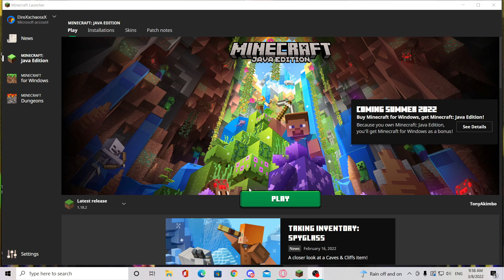How to Get Java Edition Back After Migration (free)